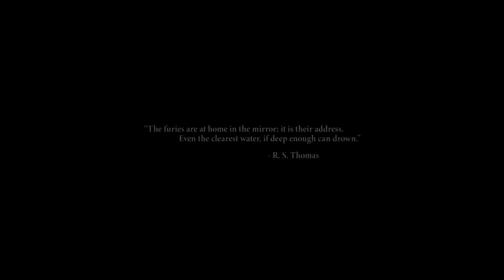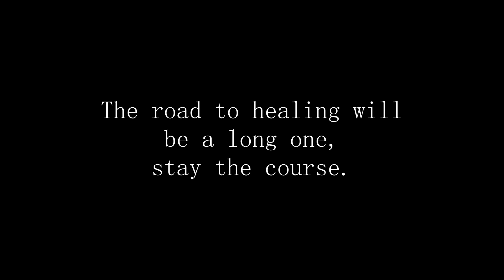Disco Elysium - Mechanics forged in tone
I've wondered why after so long I still feel the fictional city of Revachol and its ever tangible qualities in my head, in this video essay I find out why.